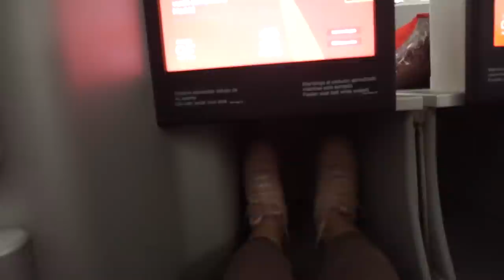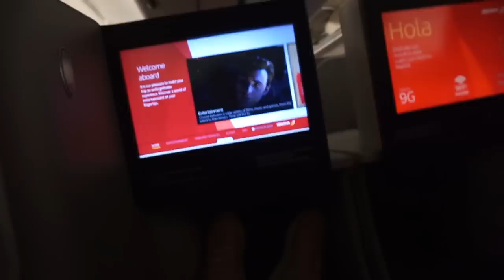VIAJAMOS EN PRIMERA CLASE | Dolce Didi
Volamos por nuestra LUNA DE MIEL en PRIMERA CLASE. Les muestro todos los beneficios y lo bien que arrancamos esta aventura ♥